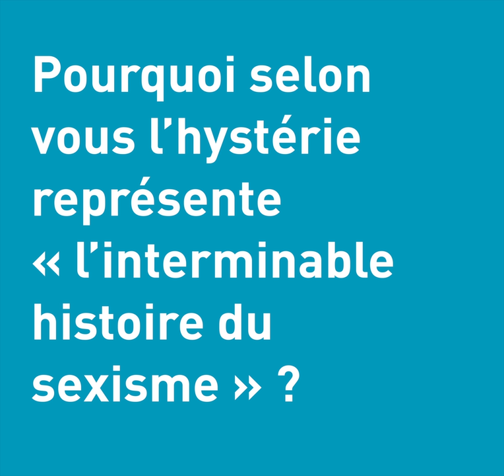Interview de Gérard Watkins - Ysteria #1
Rencontre avec l’auteur, metteur en scène et scénographe de la pièce Ysteria. Du 7 au 16 mars 2019 au TnBA.

Copyright : TnBA